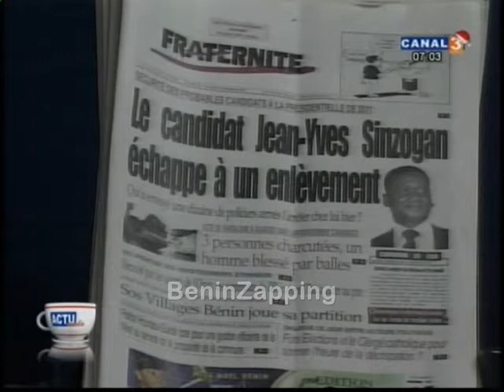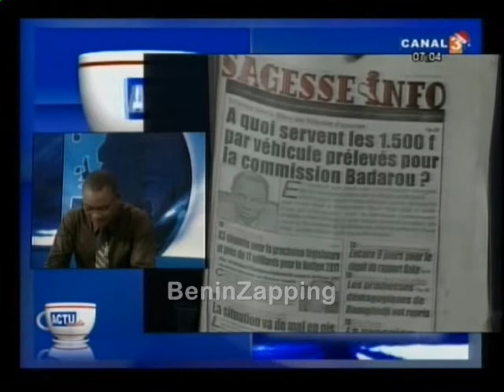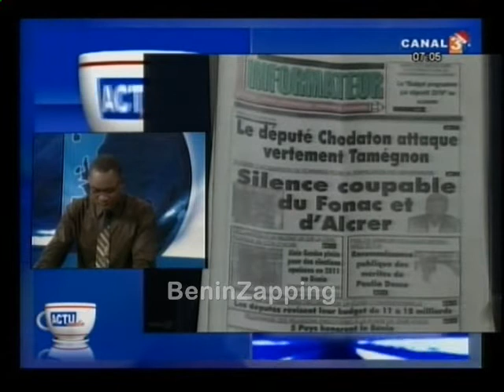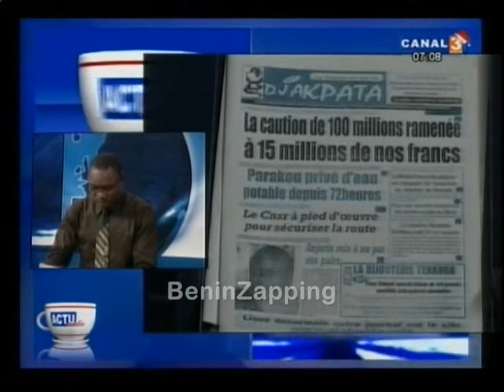101222 Une des journaux Actu-Matin Canal3 Bénin BeninZapping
101222 Une des journaux Actu-Matin Canal3 Bénin BeninZapping